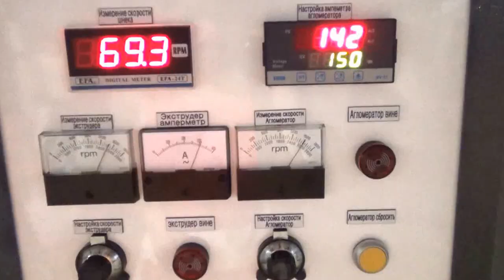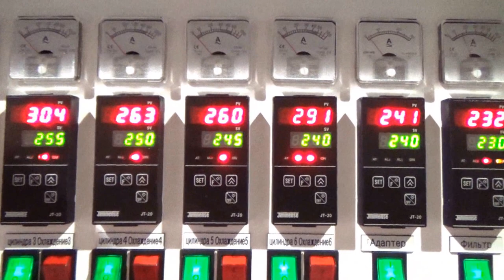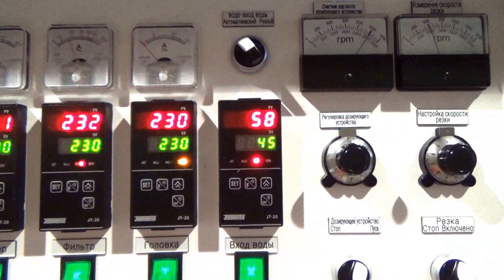PE film recycling machine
PE film recycling machine, Polystar (Taiwan)

(more info on PE film recycling machine)

Polystar Machinery is a professional PE film recycling machine manufacturer in Taiwan, we design and manufacture PE film recycling machine based on your requirement. Polystar produces a wide range of PE film recycling machine.

PE film recycling machine manufacturer from Taiwan, PE film recycling machine for PE and PP plastic films and bags.

PE film recycling machine works?
Main features of the model HNT-150V PE film recycling machine
HNT-150V PE film recycling machine has an output of 450~700 kg/hr.
PE film recycling machine produces high quality pellets.
High efficiency PE film recycling machine for post-industrial packaging film, with shredder integrated which eliminates the need to pre-cut material.